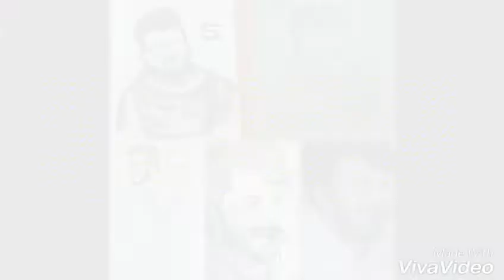2 nd Video : Fan maid Sketches and Drawings of Chandan , Nivedita, Shruti and JK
Here is the 2nd video Fabulous sketches and drawings by their Fans 🙏❤👆💝